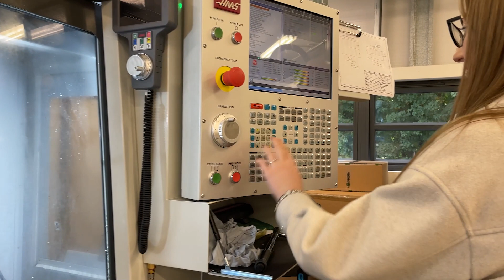And The Great HAAS Make Off winner is...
The final episode of the Great HAAS Make Off at Vision West Nottingham College sees the winning team win the challenge. Their design is a cutting tool holder for a lathe. An ingenious design that the judging panel thought must already be being produced, but it's not and they all thought that it was a product they would buy and use. Like most great ideas the tool holder is a simple design well thought out and has great time saving potential with collecting tools from stores and
 keeping work benches clear. The students all found it really useful to work in a real world environment and helped many find a final direction for their futures as the engineers of tomorrow. James Leet from HAAS interviews 4 of the members of the winning team, vision West Nottingham College hopes this will become an annual challenge and will spread throughout other colleges in the country.